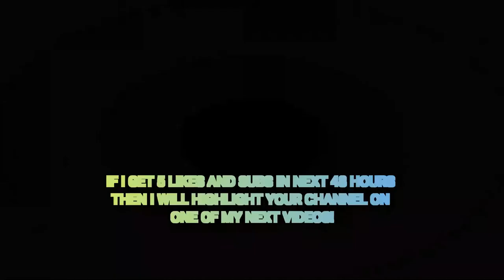Day 23 | Turnips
Medium: Mixed Medium
Topic: Veggies
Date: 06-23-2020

Instagram 🢂  @designsbycadpro

Pinterest 🢂 @DesignsbyCadpro

Medium: Oil Pastels
Topic: Impressionism
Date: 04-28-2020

Drawing Paper
Tissues
Q-tips

Instagram 🢂  @designsbycadpro

Pinterest 🢂 @DesignsbyCadpro